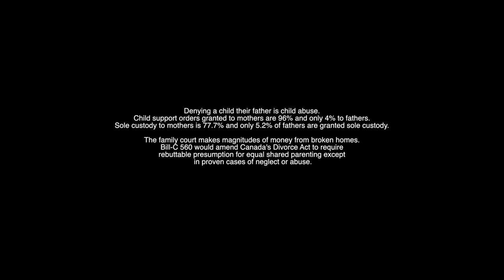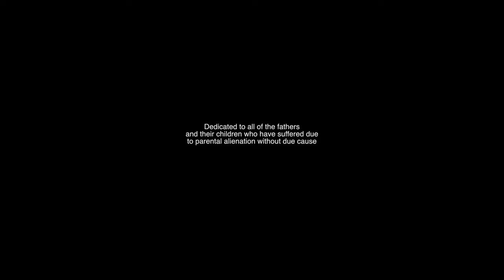TROY - HERO (Official video) Prod. Prosper